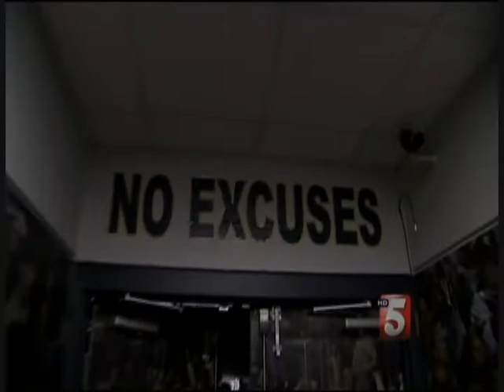Barry Trotz Profile